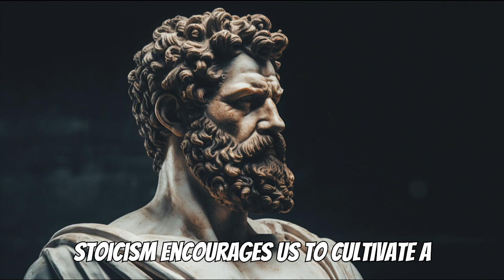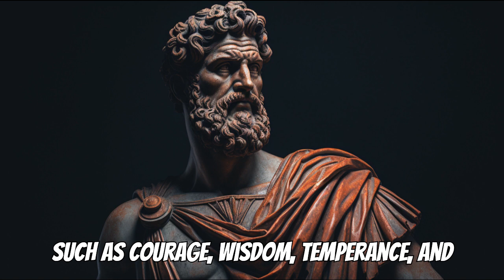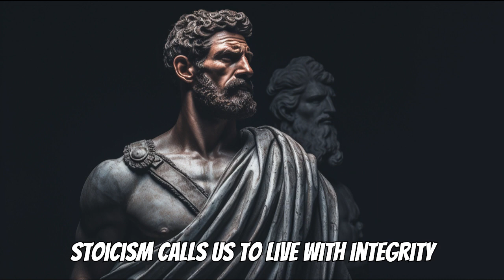12 Stoic principles For Daily life by Seneca I STOICISM I STOIC PHILOSOPHY I MOTIVATION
Are you ready to embark on a journey of self-discovery and transformation? Join us as we delve into the depths of Stoic philosophy, exploring timeless teachings that are as relevant today as they were centuries ago.

In a world filled with chaos and uncertainty, Stoicism offers a beacon of hope and guidance. Through practical wisdom and timeless principles, we'll learn how to navigate life's challenges with courage, resilience, and inner peace.

🧠 Dive deep into the profound insights of Stoic thinkers like Seneca, Marcus Aurelius, and Epictetus.
🌿 Discover how to cultivate gratitude, resilience, and mindfulness in your daily life.
🌅 Learn to embrace adversity as an opportunity for growth and self-discovery.
💡 Find inspiration and motivation to live with purpose, meaning, and integrity.

Whether you're new to Stoicism or a seasoned philosopher, our channel has something for everyone. Join our growing community of like-minded individuals who are committed to personal growth, resilience, and living life to the fullest.

Together, let's embark on a journey of self-discovery and transformation. Welcome to the Stoic Revolution! 🚀